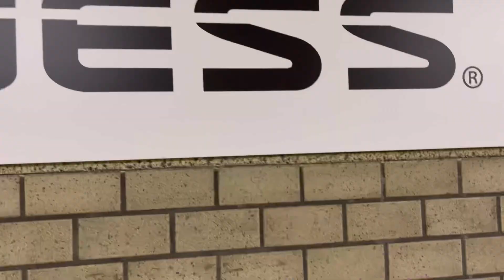【本舗タクティV2】【ダイエット】脂肪燃焼にも効く足のトレーニング！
体脂肪燃焼に繋がる
足のトレーニング動画です。
宜しくお願いします🙇
本舗タクティ😊

弱虫つのちゃんchannel Japanさんの
YouTubeチャンネルはこちらから↓